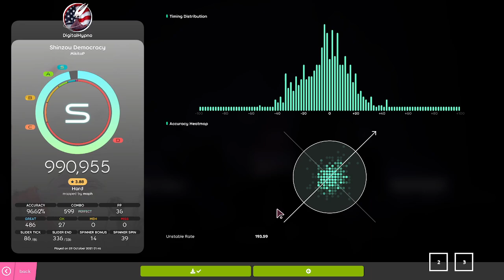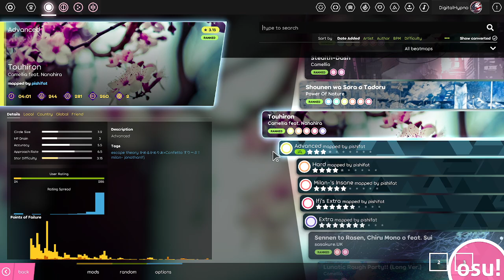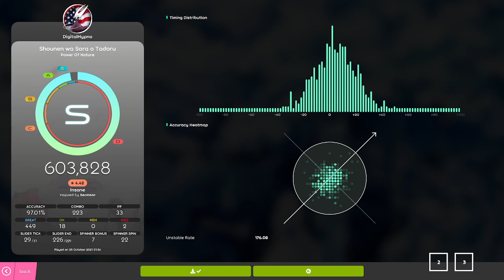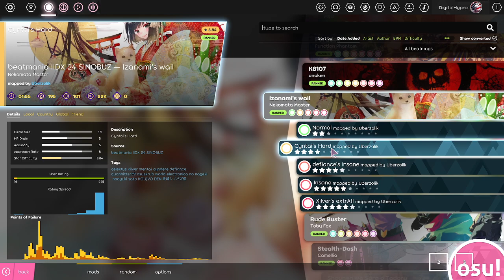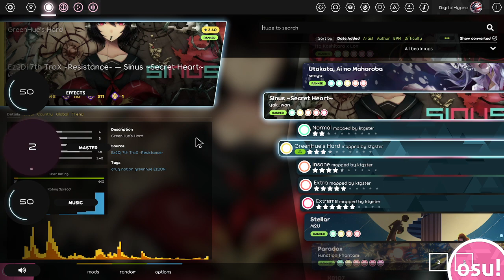Let's Play osu! Episode 59: Habits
Sharing the many different osu! habits that you all shared with me.

Maps played:
MikitoP - Shinzou Democracy [Hard] by moph

Power Of Nature - Shounen wa Sora o Tadoru [Insane] by Beomsan

Toby Fox - Rude Buster [Zetera's Light Insane] by Hobbes2

ㅡㅡㅡ
Videos mentioned:

ㅡㅡㅡ

(thank you bluechromemina!)

ㅡㅡㅡ

ㅡㅡㅡ